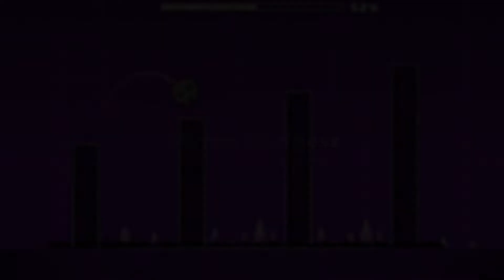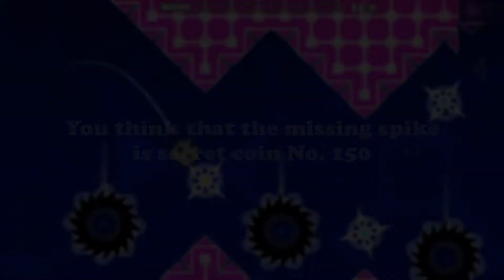What your favourite Geometry Dash level says about you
Credit to Paqoe for the Silent Clubstep Memory cube

10000 by Colbreakz
Stereo Madness by Foreverbound
Back on Track by DJVI
Polargeist by Step
Dry Out by DJVI
Base After Base by DJVI
Can't Let Go by DJVI
Jumper by Waterflame
Time Machine by Waterflame
Cycles by DJVI
xStep by DJVI
Clutterfunk by Waterflame
Theory of Everything by DJ-Nate
Electroman Adventures by Waterflame
Clubstep by DJ-Nate
Electrodynamix by DJ-Nate
Hexagon Force by Waterflame
Blast Processing by Waterflame
Theory of Everything 2 by DJ-Nate
Geometrical Dominator by Waterflame
Deadlocked by F-777
Fingerbang by MDK
Random Song 06 by Zhenmuron (RubRub)